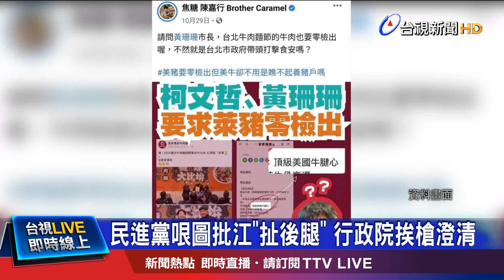行政院哏圖追打江?王世堅:若是 "小編誤國"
國民黨主席江啟臣，因為在立法院凍結外交部預算，遭民進黨質疑，表面上支持台灣參加「跨太平洋夥伴全面進步協定」，卻在國會凍結外交部的推案預算1500萬，民進黨在網路發圖文批評江啟臣，是扯台灣後腿，阻礙外交發展。結果民進黨台北市議員王世堅，以為又是行政院在作哏圖，批評最該被凍結預算的是行政院小編。不過，行政院澄清，圖上面已經註明是「民進黨」，與政院無關。